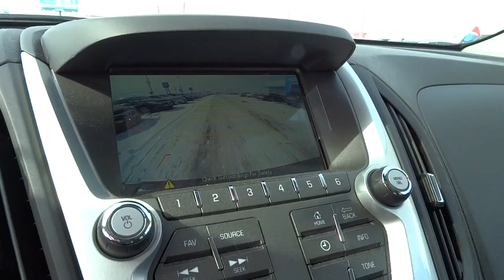2015 Chevrolet Equinox Columbus OH, London, Springfield, Hilliard, Dublin DR100039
2015 Chevrolet Equinox

Come see this 2015 Chevrolet Equinox LT. It has an Automatic transmission and a Gas/Ethanol I4 2.4/145 engine.